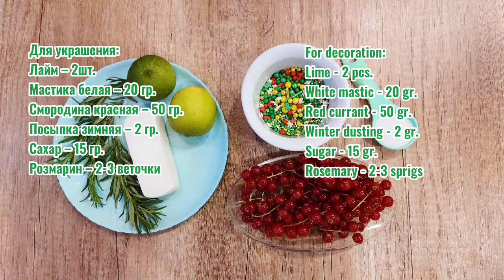ТОРТ НАПОЛЕОН КЛАССИЧЕСКИЙ с ОЧЕНЬ ВКУСНЫМИ КОРЖАМИ и ЗАВАРНЫМ КРЕМОМ НОВОГОДНИЙ НЕЖНЫЙ ВКУСНЫЙ ТОРТ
Как превратить простой наполеон в праздничный новогодний торт, который станем украшением вашего стола!? И такое превращение смотрите в этом видео!) Волшебного настроения! И всех с  наступающими праздниками!!!
How to turn a simple Napoleon into a festive New Year's cake that will decorate your table !? And see this transformation in this video!) Great mood! And everyone with the upcoming holidays !!!
🚩 ВЫ МОЖЕТЕ ВКЛЮЧИТЬ СУБТИТРЫ НА ВАШЕМ ЯЗЫКЕ!

Ингредиенты:
Ингредиенты: 8 коржей ( 18 диаметр)
Мука -+/- 400 гр.
Масло сливочное 72% - 176 гр.
 Крем заварной:
Молоко – 0,5 мл.
Сливочное масло 72% - 60 гр.
Для украшения:
Лайм – 2 шт.
Мастика белая – 20 гр.
Смородина красная – 50 гр.
Посыпка зимняя – 2 гр.
Сахар – 15 гр.
Розмарин – 2-3 веточки
Готовое тесто в холодильник на 1,5 – 2 часа
При раскатке корж толщиной 2-3 мм., а в диаметре больше на 1-2 см. (19диаметр)
Выпекать в разогретой духовке при t200^C 5 минут.
Готовый крем в холодильник на 1 час
Готовый торт поставить в холодильник на 6 часов.

Ingredients:
8 layers (18 dia.)
Flour - + / - 400 gr.
Butter 72% - 176 gr.
Egg - 1 pc.
Sour cream 20% - 100 gr.
Salt - 10 gr.
Custard cream:
Milk - 0.5 ml.
Cream 20% - 0.5 ml.
Sugar - 300 gr.
Vanillin - 12 gr.
Butter 72% - 60 gr.
For decoration:
Lime - 2 pcs.
White mastic - 20 gr.
Red currant - 50 gr.
Winter dusting - 2 gr.
Sugar - 15 gr.
Rosemary - 2-3 sprigs
Ready dough in the refrigerator for 1.5 - 2 hours
When rolling the cake is 2-3 mm thick, and 1-2 cm larger in diameter. (19diameter)
Bake in a preheated oven at t200 ^ C for 5 minutes.
Ready cream in the refrigerator for 1 hour Put the finished cake in the refrigerator for 6 hours.